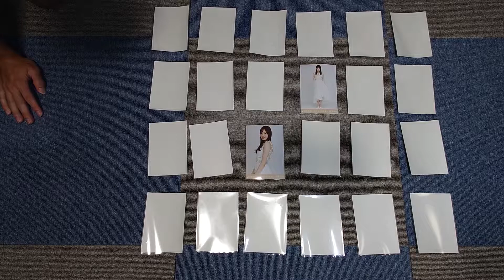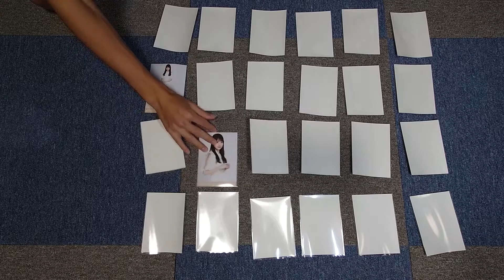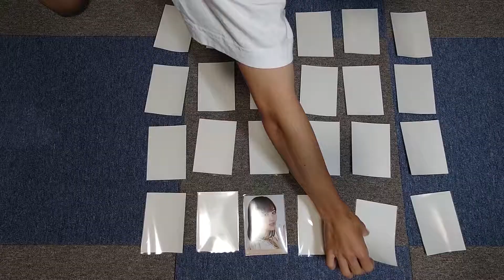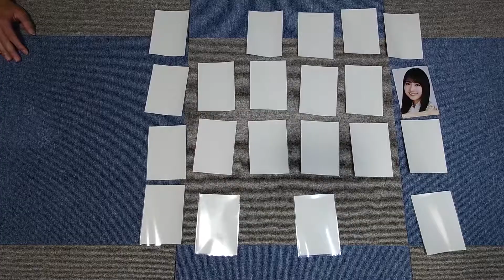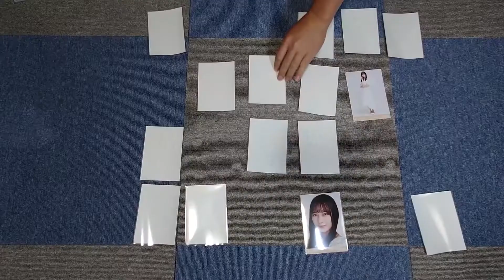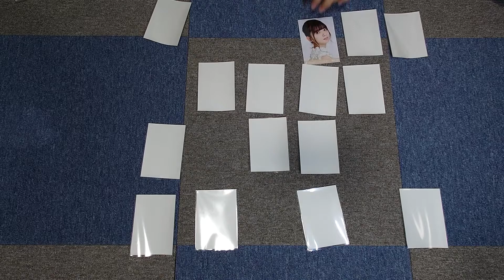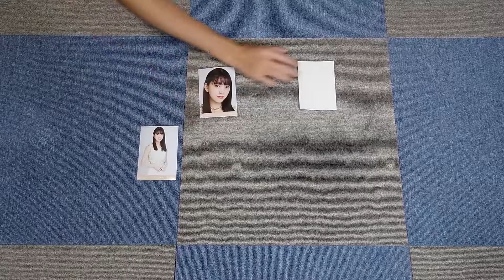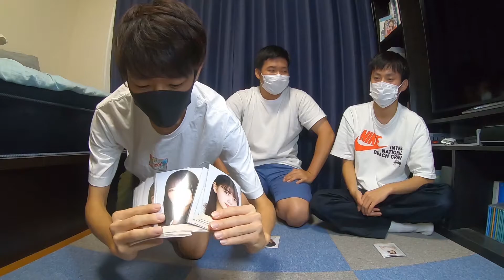【乃木坂46】3枚で1セット！？ 生写真で神経衰弱したーい！！ #1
本日初投稿です！

はじめてのことで見づらかったり音が聞きにくいところなどがあるかもしれません。
これから修正していきますので，コメントよろしくお願いします。
また，動画の感想もコメントよろしくお願いします。

生写真を使って神経衰弱をしました！
普通の神経衰弱ルールではなく，3枚で1セット，セットを作れたら自分のもの，生写真争奪バトルです！
今回使った生写真は，しあわせの保護色の齋藤飛鳥，中田花奈，鈴木絢音，堀未央奈，梅澤美波，山下美月，遠藤さくら，賀喜遥香の合計８コンプです。

果たして ” 誰が何コンプ手にすることができるのか ” 注目してください！！